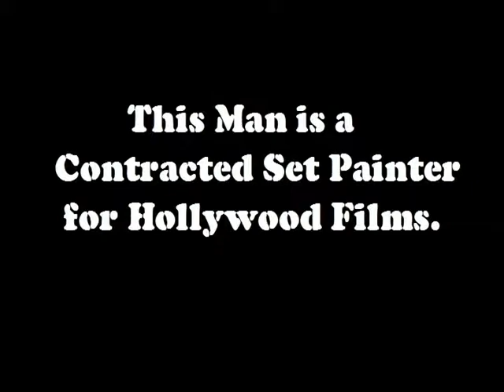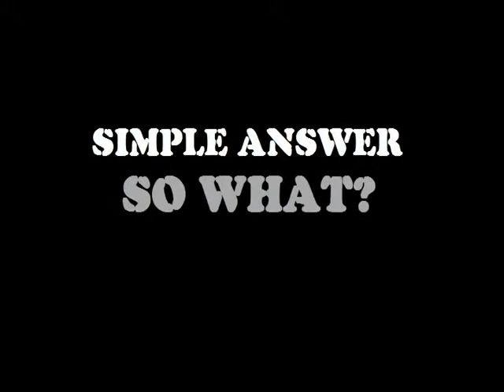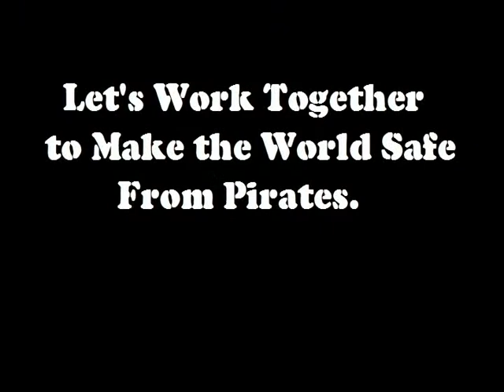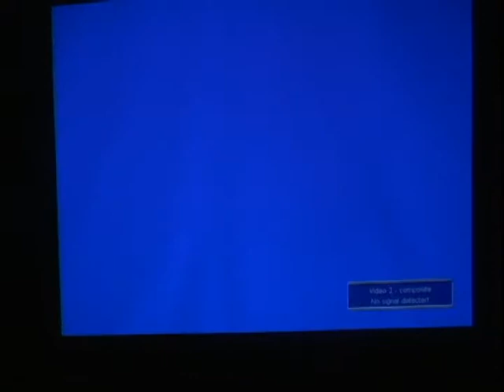David E. Kelley: TV Warrior - The Play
Written by Frankie Frain and Corey Huntington, this comedy one act play (inspired by the song by Trey Parker) was performed in 2004 by Westport High School.

In high school, David E. Kelley was a turd - he just couldn't get the ideas in his head down on paper. But when he gets a little inspiration from Satan, television fame and fortune takes off for Mr. Kelley. But at what cost?